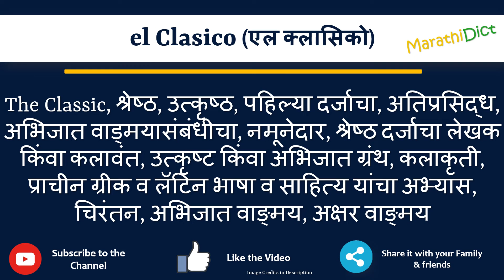el Clasico Meaning in Marathi | el Clasico म्हणजे काय | el Clasico in Marathi Dictionary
या व्हिडिओमध्ये तुम्हाला मराठीत el Clasico चा अर्थ समजेल आणि el Clasico चा उच्चारही शिकाल. याचा अर्थ तुम्ही el Clasico चा अर्थ जाणून घ्याल तसेच el Clasico कसे उच्चारता येईल, el Clasico म्हणण्याचा योग्य मार्ग कोणता आहे.

तर el Clasico शब्द फक्त एका मिनिटात शिका.

उदाहरणांसह el Clasico समजून घेऊ.

el Clasicomeanininginmarathi
el Clasicomeaning
el Clasicoinmarathi